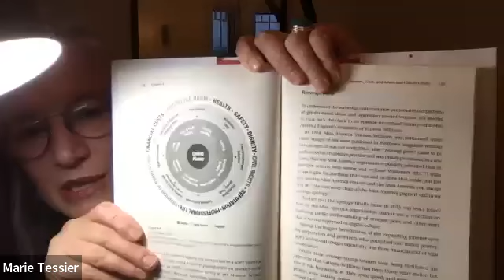Digital Suffragists: Marie Tessier in Conversation with Carmen Rios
Marie Tessier—a veteran journalist and New York Times comment moderator—joined Carmen for a conversation about her book DIGITAL SUFFRAGISTS, why women’s voices are outnumbered online, and what we can do about it.